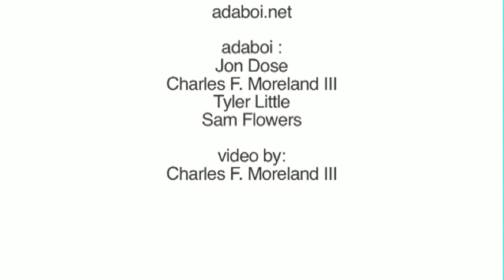ADABOI - "FIZZLE" - OFFICIAL MUSIC VIDEO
Band : adaboi
Song : "fizzle"
Album : refreshment
Video : charles f. moreland III

album should be released early 2014

The new 4 piece live-electronic band, Adaboi, has achieved a unique analog sound with their fresh take on future funk trill music. When producers Jon Dose (from projects Jon Dose & Headstash) & Charles F. Moreland III (from projects Bitch Please, EP3, Tryptamine, Derek Foreal & Morphology) grab vintage instruments then team up with jazz drummer Tyler Little & Sam Flowers on horns/keys (both from Sexual Disaster Quartet) to record/perform, the product is a warm digital disco hybrid. Resonating on a variety of universal frequencies, their debut album "Refreshment" will be out 2014 on Made In Glitch & Foundation Array Records, with tour dates to follow.